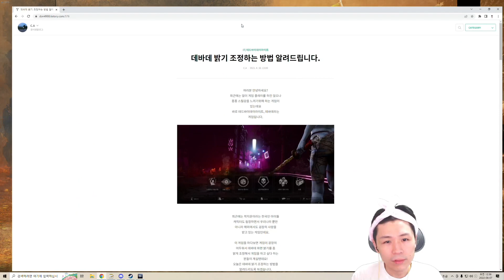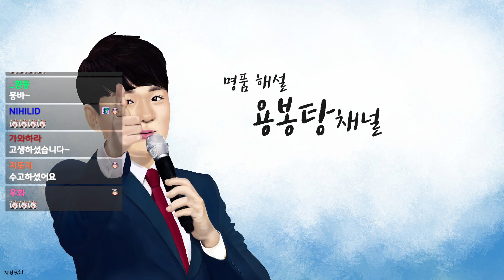뿌후꾸후빠앙~! 바이오하자드 네메시스 그자체! 데바데_용봉탕_풀영상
데드바이데이라이트 데바데! 뉴비 적응기! 시청자 참여로 함께해본다!
하나부터 열까지 배우면서 성장한다! 꿀잼ㅋㅋ 생각보다 적성에 맞을지도?

00:00:00 집합 및 준비
00:05:47 생존자 1판(매크로)
00:13:08 화면밝기세팅
00:17:52 생존자 2판(종구★)
00:42:50 생존자 3판(매크로)
01:01:11 살인마 첫번째판(★)
01:21:32 살인마 두번째판(썸★)